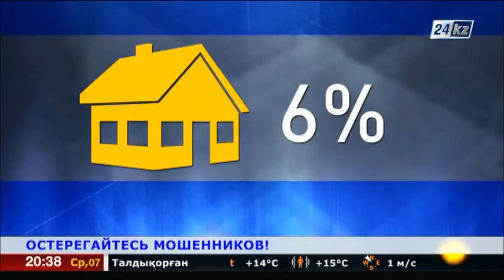В Казахстане растет число кредитных мошенников